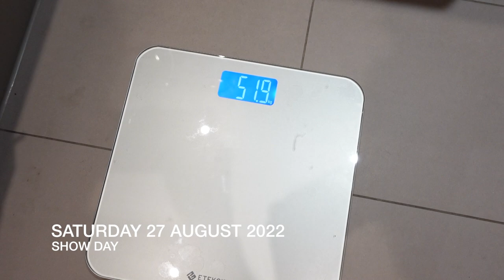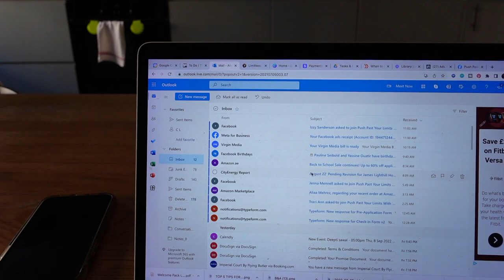SHOW DAY VLOG! NPC Bikini Competition | Vegan Bodybuilding Diet | JT Grand Prix | Limitless Ep.25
Apply for bikini prep coaching